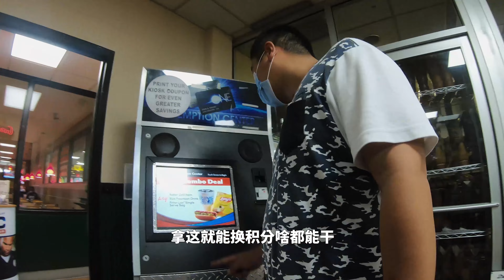一年150万！在美国当卡车司机到底多赚钱？| 萝卜北美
都说在美国开卡车挣钱，现在车主一年能挣150万，他们是怎么赚到这么多钱的？真这么赚钱，为什么又招不到人呢？带着这样的疑问，我找到了一名美国的非著名华人卡车司机老卢，带大家体验一把美国卡车司机的生活。